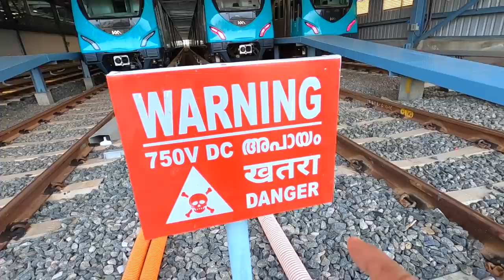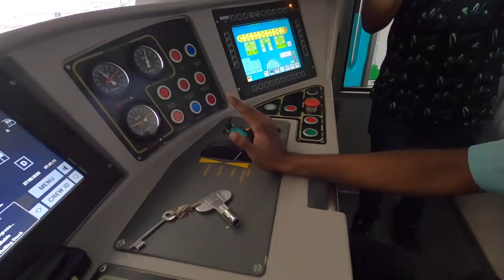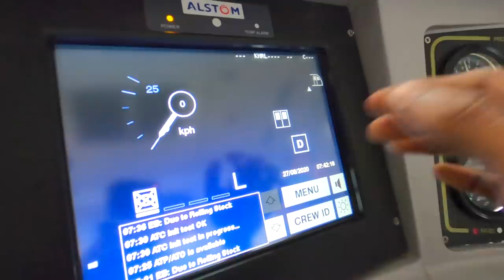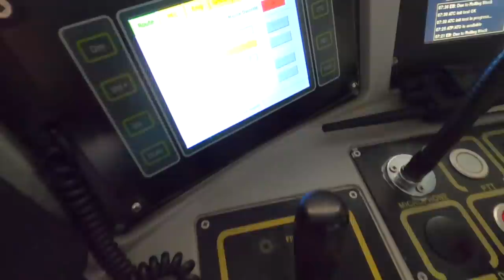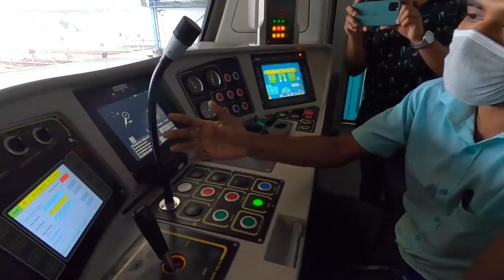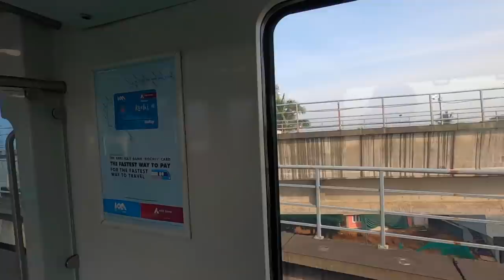ആരും കാണാത്ത കൊച്ചി മെട്രോ കാഴ്ചകൾ - Kochi Metro Unseen Visuals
ആരും കാണാത്ത കൊച്ചി മെട്രോ കാഴ്ചകൾ - Kochi Metro Getting Ready to Resume Services after the lockdown from September 7th.

1) GoPro Hero 8 Black Bundle Pack
2) GoPro Max 360 Camera
3) iPhone 11 Pro Max
4) Canon M50
5) Tripod for Camera
6) Sony RX 100 VII
7) DJI Osmo Pocket
8) GoPro Dual Battery Charger
9) Rode Wireless Go Mic for Camera
10) Car Mobile Holder